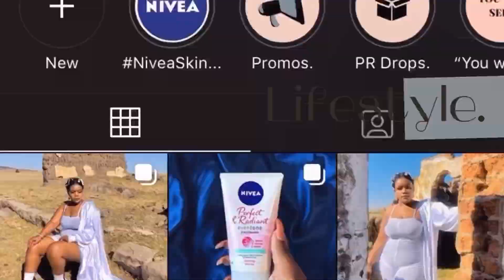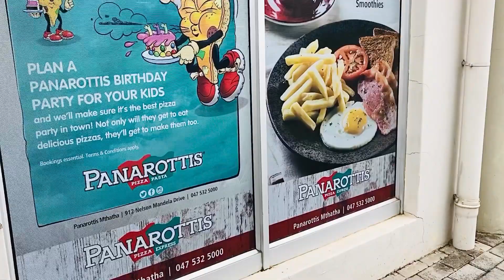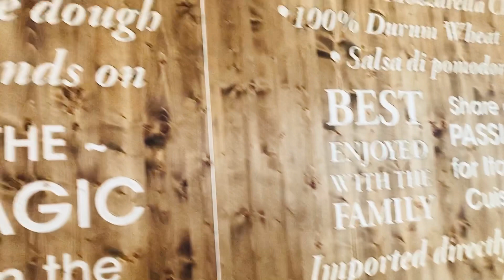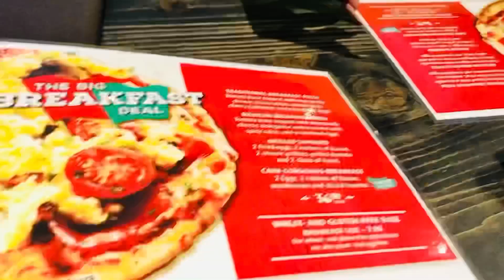DAY IN MY LIFE: GRWM + Breakfast Date.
Heeeeyy guys 😂❤️

I know I’ve beeeeen gone but ke “Gowa but come back” is a life movement so I’m BACK. Spend the day with me and a friend of mine 🍳❤️

Love Z,